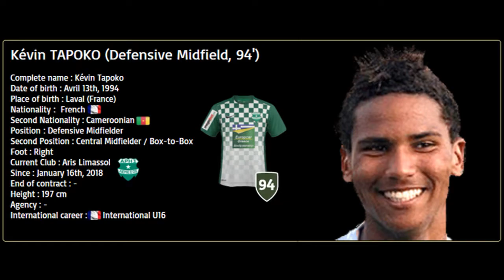Kevin Tapoko | Highlights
Goals and Skills of the French-Cameroonian Defensive Midfielder Kevin Tapoko (April 13, 1994)